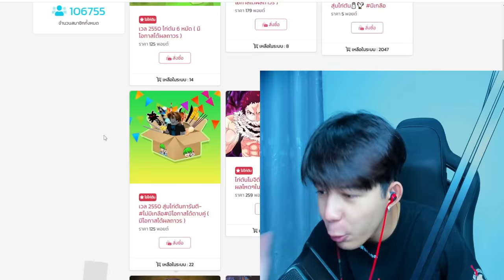Blox Fruits เอนช็าป สมอจนได้สายฟ้าทมิฬ⚡ โคตรเกรียน หมดไป 10000 โรบัค⚡